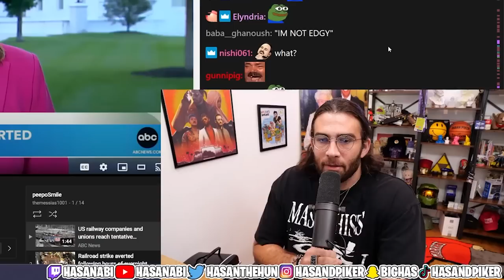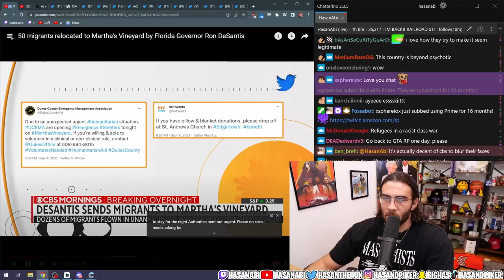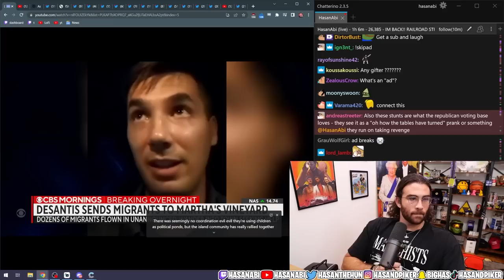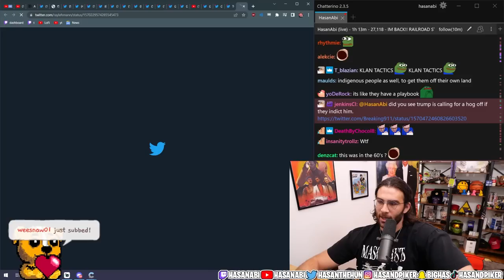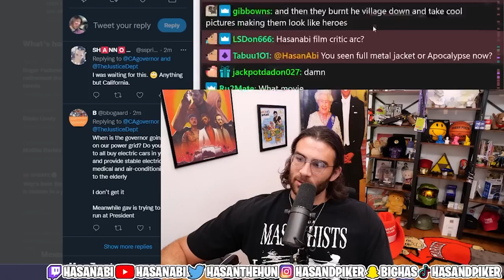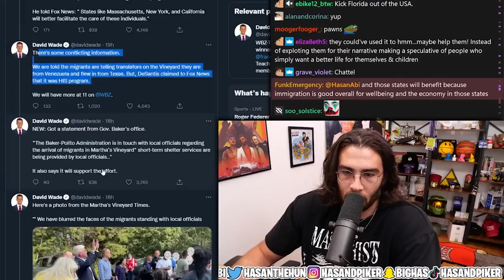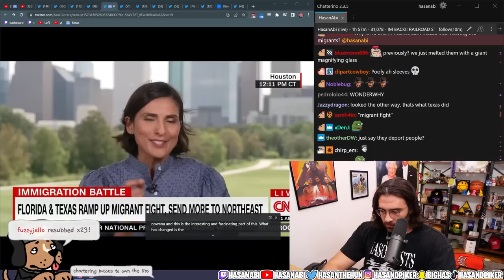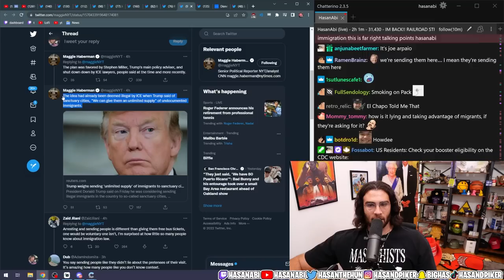Ron DeSantis relocates 50 migrants to Martha's Vineyard | Hasanabi Reacts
Hasan reacts to the news of Florida Governor DeSantis shipping 50 migrants from Texas all the way up to Martha's Vineyard, Massachusetts, and the locals welcoming them with open arms.